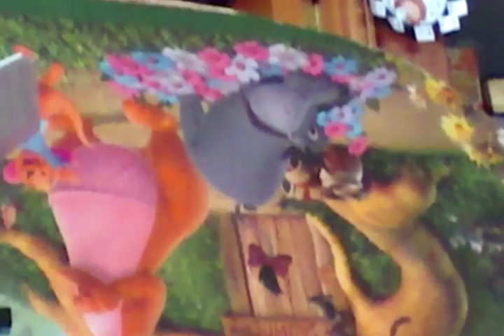바비TV 직업을 찾아서 돈을벌자